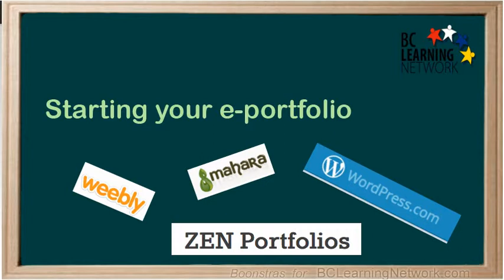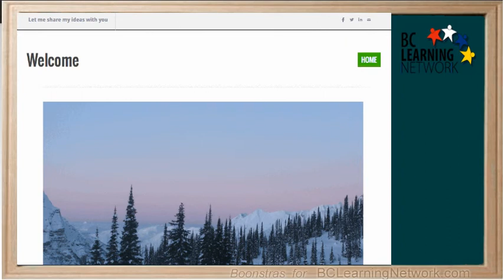BCLN - Starting your e-Portfolio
Starting your e-Portfolio